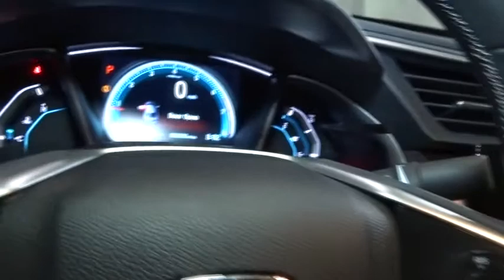2016 Honda Civic Sedan Hillside, Newark, Union, Elizabeth, Springfield, NJ 161351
2016 Honda Civic Sedan
2016 Honda Civic Sedan Touring - Stock#: 161351 - VIN#: 2HGFC1F91GH638231

450w Regular Amplifier,Radio w/Seek-Scan, Clock, Speed Compensated Volume Control, Voice Activation and External Memory Control,Regular Amplifier,Hondalink Real-Time Traffic Real-Time Traffic Display,Radio: 450-Watt AM/FM/HD/SiriusXM Audio System -inc: 9 speakers, subwoofer, MP3/WMA playback capability,7-inch display w/high-resolution WVGA (800x480) electrostatic touch-screen and customizable feature settings, HondaLink, Apple Carplay, Google Android Auto, Bluetooth HandsFreeLink wireless mobile phone interface, Bluetooth streaming audio, Pandora compatibility, SMS text message function, illuminated steering wheel-mounted audio controls, radio data system (RDS), speed-sensitive volume control (SVC) and 2 USB audio interface charging ports,Radio w/Seek-Scan, In-Dash Mounted Single CD, Clock, Speed Compensated Volume Control, Voice Activation and External Memory Control,Integrated Roof Antenna,Speed Sensitive Rain Detecting Variable Intermittent Wipers,Fully Galvanized Steel Panels,Fully Automatic Aero-Composite Led Low/High Beam Daytime Running Headlamps w/Delay-Off,Grille w/Chrome Bar,Light Tinted Glass,Chrome Door Handles,Body-Colored Front Bumper,Trunk Rear Cargo Access,Body-Colored Rear Bumper,Body-Colored Power Heated Side Mirrors w/Convex Spotter, Manual Folding and Turn Signal Indicator,Wheels: 17 Alloy,Wheels w/Machined w/Painted Accents Accents,Steel Spare Wheel,Express Open/Close Sliding And Tilting Glass 1st Row Sunroof w/Sunshade,Tires: P215/50R17 91H AS,Front Fog Lamps,Black Side Windows Trim,Fixed Rear Window w/Defroster,Compact Spare Tire Mounted Inside Under Cargo,Lip Spoiler,Clearcoat Paint,Valet Function,Power Door Locks w/Autolock Feature,1 12V DC Power Outlet,Sliding Front Center Armrest and Rear Center Armrest,Interior Trim -inc: Metal-Look Instrument Panel Insert, Metal-Look Door Panel Insert, Metal-Look Console Insert and Metal-Look Interior Accents,Full Cloth Headliner,Day-Night Auto-Dimming Rearview Mirror,Leather Seat Trim,Air Filtration,60-40 Folding Bench Front Facing Heated Fold Forward Seatback Rear Seat,Outside Temp Gauge,Power 1st Row Windows w/Driver And Passenger 1-Touch Up/Down,Trip Computer,Dual Zone Front Automatic Air Conditioning,Front Map Lights,Leather/Metal-Look Gear Shift Knob,Fade-To-Off Interior Lighting,Remote Releases -Inc: Power Trunk/Hatch,Remote Keyless Entry w/Integrated Key Transmitter, Illuminated Entry, Illuminated Ignition Switch and Panic Button,Full Carpet Floor Covering -inc: Carpet Front And Rear Floor Mats,Instrument Panel Bin, Driver / Passenger And Rear Door Bins,Leatherette Door Trim Insert,Systems Monitor,Front Cupholder,Engine Immobilizer,Rear Cupholder,Cargo Space Lights,Delayed Accessory Power,Cruise Control w/Steering Wheel Controls,Glove Box,Manual Adjustable Rear Head Restraints,Driver Foot Rest,Manual Tilt/Telescoping Steering Column,Gauges -inc: Speedometer, Odometer, Tachometer, Turbo/Supercharger Boost, Trip Odometer and Trip Computer,Proximity Key For Doors And Push Button Start,Digital/Analog Display,Power Fuel Flap Locking Type,Seats w/Leatherette Back Material,Reclining Heated Front Bucket Seats -inc: driver seat 8-way power adjustment, front passenger seat 4-way power adjustment and adjustable head restraints,Full Floor Console w/Covered Storage and 1 12V DC Power Outlet,Compass,1 Seatback Storage Pocket,Perimeter Alarm,HVAC -inc: Underseat Ducts,Power Rear Windows,FOB Controls -inc: Trunk/Hatch/Tailgate and Remote Engine Start,Driver And Passenger Visor Vanity Mirrors w/Driver And Passenger Illumination,Carpet Floor Trim and Carpet Trunk Lid/Rear Cargo Door Trim,Distance Pacing w/Traffic Stop-Go,5 Person Seating Capacity,Integrated Navigation System w/Voice Activation,Leather/Metal-Look Steering Wheel,4.81 Axle Ratio,Transmission: Continuously Variable (CVT),4-Wheel Disc Brakes w/4-Wheel ABS, Front Vented Discs, Brake Assist, Hill Hold Control and Electric Parking Brake,Front-Wheel Drive,12.4 Gal. Fuel Tank,Engine: 1.5T I-4 DOHC 16-Valve,Quasi-Dual Stainless Steel Exhaust,Multi-Link Rear Suspension w/Coil Springs,Front And Rear Anti-Roll Bars,Strut Front Suspension w/Coil Springs,Electric Power-Assist Speed-Sensing Steering,Gas-Pressurized Shock Absorbers,Transmission w/Driver Selectable Mode,Dual Stage Driver And Passenger Seat-Mounted Side Airbags,Low Tire Pressure Warning,Dual Stage Driver And Passenger Front Airbags,Forward Collision,Right Side Camera and Back-Up Camera,Lane Keeping Assist,VSA Electronic Stability Co